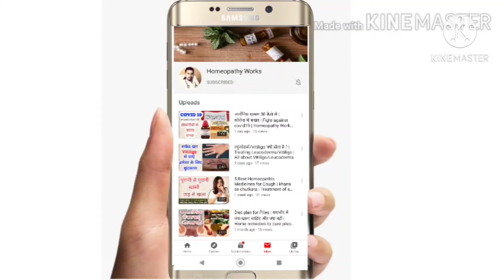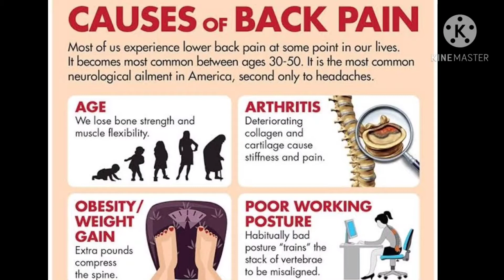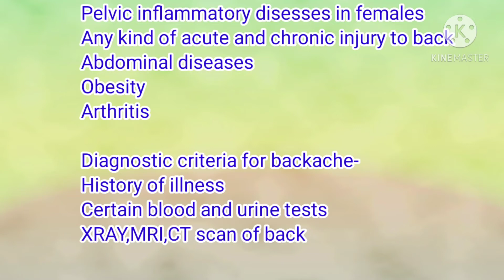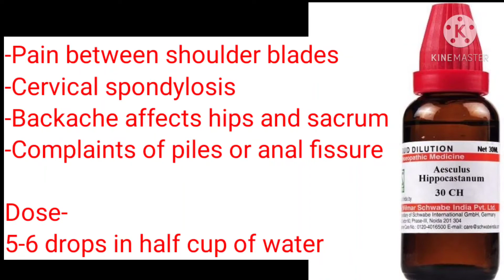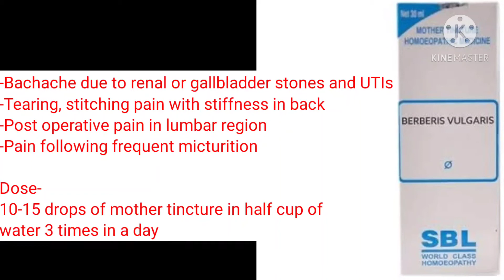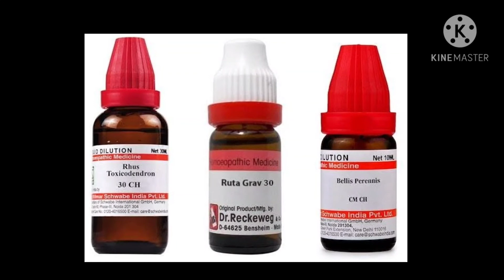5 Best Homeopathic Medicines For Backache | कमर दर्द को कैसे ठीक करें | Low Backache | Homeopathy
5 Best Homeopathic Medicines For Backache | कमर दर्द को कैसे ठीक करें | Low Backache | Homeopathy |

backache
Back pain
Lower backache
5 best Homeopathic Medicines
Homeopathic treatment

For walk-in consultation-

Clinic 1-
Dr.Bhandari Homoeopathic & Skin Clinic
Ranjhawala,Raipur
Near uco bank
Dehradun (Uttarakhand)

Clinic 2-
Rishikesh Road Hotel Heaven
Near Vikram Stand
Doiwala, Dehradun (Uttarakhand)

Call between-9AM- 8PM(Monday - Saturday)
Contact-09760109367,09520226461